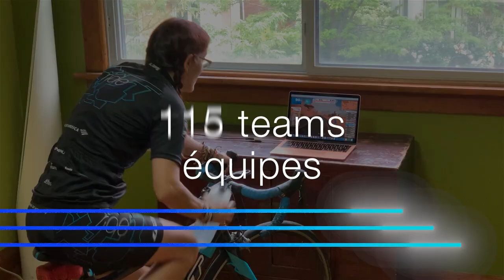JackRide 2021: Wrap Video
TWO. MILLION. DOLLARS. No words are enough to express the way we feel, but we'll just have to settle for grateful, honoured, hopeful, and humbled. Thank you to the 1585 Riders, the over 13,000 donors, the generous sponsors, and the cheerleaders that supported them all along the way. We cross this momentous finish line together.

For over a decade, Jack Ride has fuelled the youth mental health movement, working to ensure that every young person in Canada has access to the mental health supports they deserve. It's not just a bike ride. Jack Ride is a remarkable experience that directly improves the mental health of young people across the country.

Jack.org est le seul réseau national de jeunes leaders qui transforment notre façon de penser la santé mentale. Avec des initiatives et des programmes conçus avec la participation des jeunes à chaque étape, nous mettrons fin à la stigmatisation dans notre génération.

On change les choses. On a de grandes ambitions. On ne faite que commencer